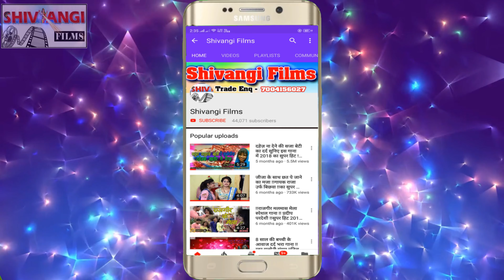मारो ही हिपिया में किलिपियाRaja Bichhwa ! का एही गाना DJ पर सबसे जादा बजे गा ! New Video Maghi 2023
Title: Maro Hi Hipiya Me Kilipiya
Singer:  Raja Bichhwa
Lable: Shivangi Films
Lyrics:  Raja Bichhwa

maro hi hipiya me kilipiya helo ho jamui ji
Maro Hi Hipiya Me Kilipiya
 मारों ही हीपिया में क्लिपिया
raja bichhwa
raja bichhwa ke gana
raja bichhwa video song
raja bichhwa new song
bhojpuri song
new bhojpuri song
shivangi films